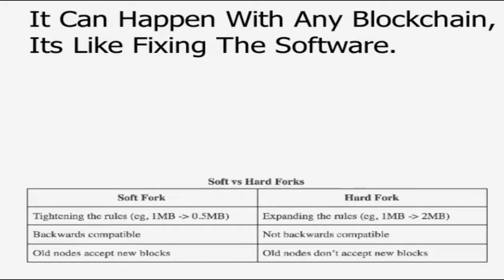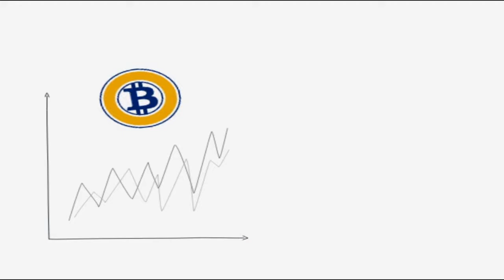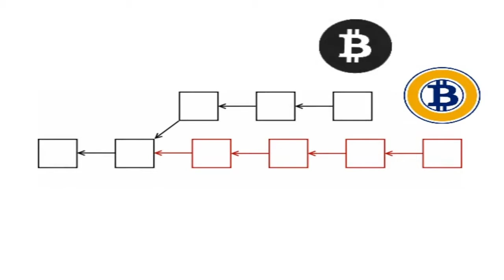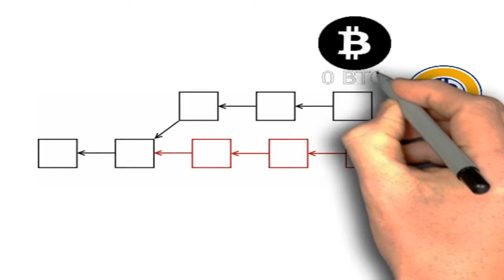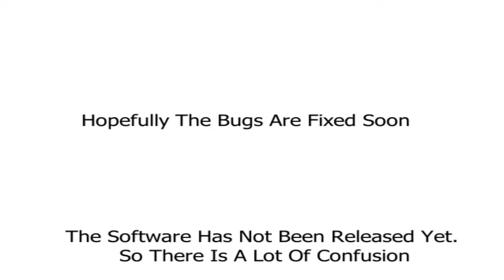Bitcoin Gold How To Safely Transfer - Replay Protection - Altcoin